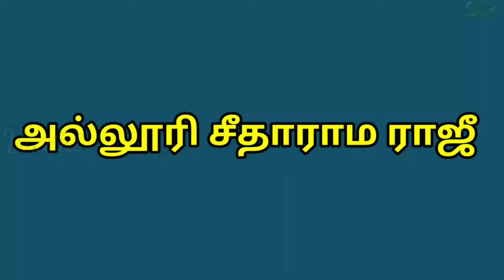வரலாற்றில் இடம் பெறாத சுதந்திர போராட்ட வீரர்கள்|Unsung Heroes of Freedom Struggle|Independence Day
வரலாற்றில் இடம் பெறாத சுதந்திர போராட்ட வீரர்கள்|Unsung Heroes of  Freedom Struggle|Independence Day Video@vaalaikitchenlifestyle

In this video I explained about  Unsung Heroes of freedom struggle very deeply,it was very informative & interesting...

Plz watch the video full,u will get more knowledge about Unsung Heroes of freedom struggle..